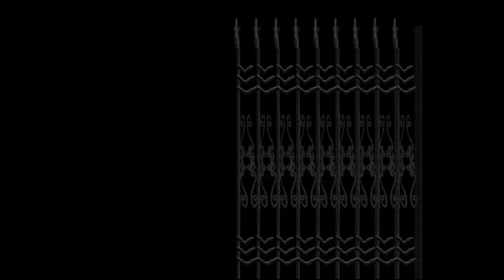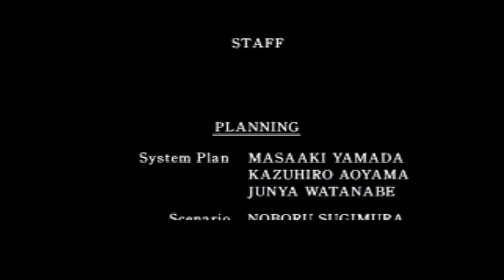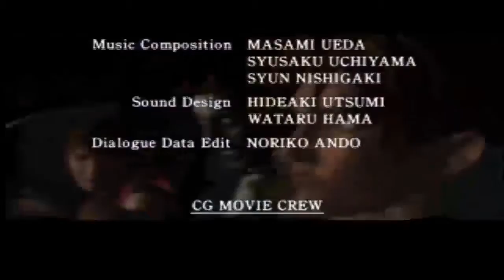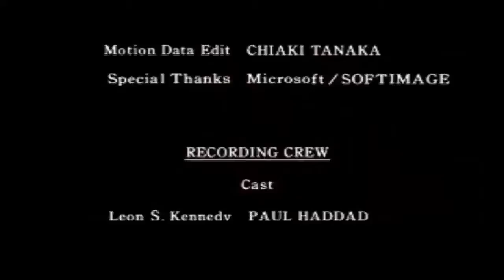RESIDENT EVIL 2 - Claire B - Full Gameplay Walkthrough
RANKING: A
CLEAR GAME: CLAIRE B
TOTAL TIME: 01 : 25 : 55
NUMBER OF SAVES 01